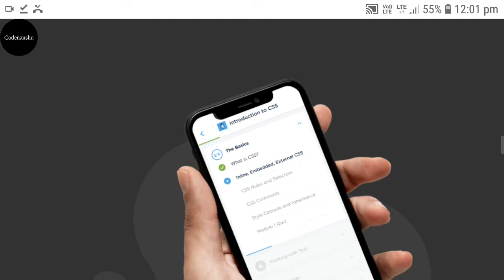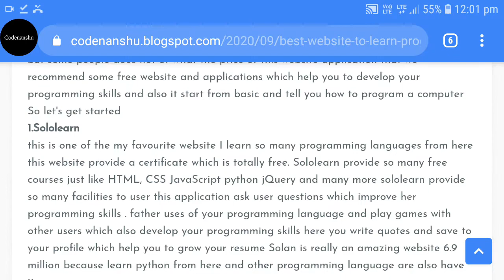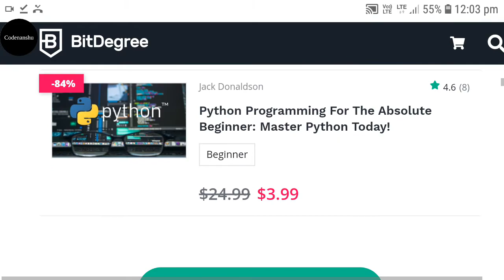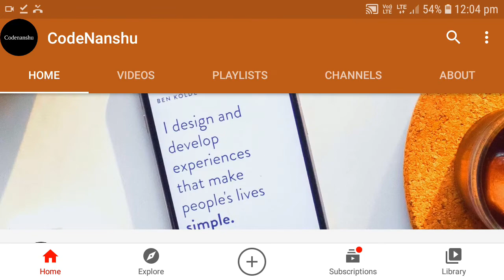Top 4 Android Apps and Website To Learn Coding Free |Free Certificate |codenanshu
by anshu meena
in this video i will provide the list of 4 website and android app where you can easly learn coding and programming for free you learn and these website provide you a certificate and free coding tests are here just learn
Tags For Youtube video
Top 4 Android Apps and Website To Learn Coding Free
best app to learn coding for free
encode app
free coding apps
coding apps for beginners
encode coding app
learn to code apps free
offline coding apps
best coding apps 2019
DataCamp. About DataCamp. ...
SoloLearn. About SoloLearn. ...
Programming Hub. About Programming Hub. ...
Grasshopper. About Grasshopper. ...
Enki. About Enki. ...
Encode. Encode specializes in JavaScript, Python, and Web (HTML & CSS) and has this all laid out elegant
free coding apps
encode app
encode coding app
coding apps for pc
learn to code for free
free coding apps for kids
CodeSpark Academy. An award-winning app, CodeSpark Academy teaches the basics of computer programming through a variety of interactive learning activities. ...
Kodable. ...
Coding Games for Kids. ...
Code Karts. ...
mBlock. ...
Lightbot. ...
Tynker. ...
ScratchJr.
coding for kids
free coding for kids
coding apps for elementary students
coding software for kids
scratch coding for kids
tynker app